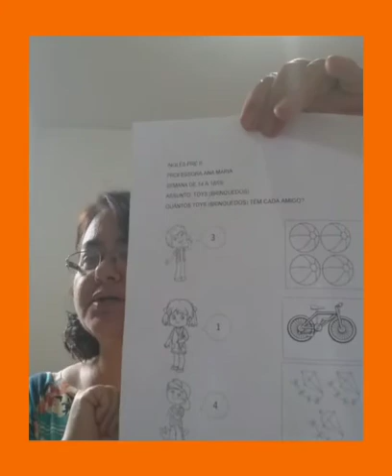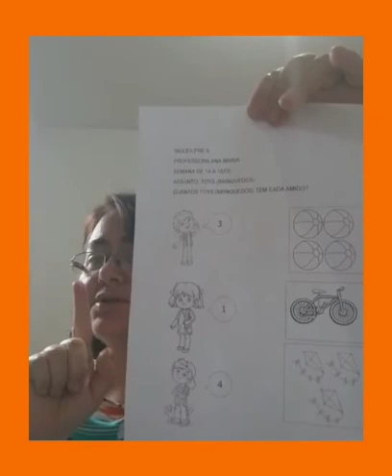PRÉ II - INGLÊS - PROFESSORA ANA MARIA SEMANA DE 14 A 18 DE SETEMBRO DE 2020.